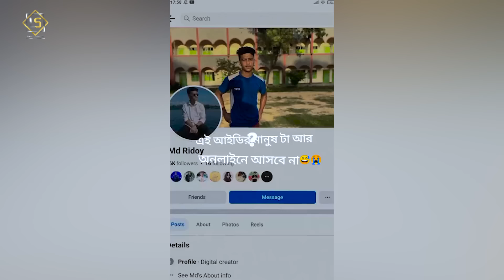এবার আর রক্ষা পেল না হৃদয়ের হ'ত্যা কারী চাকমা ৫ বন্ধু। যেভাবে মাংস খেয়েছে। জেনে নিন আসল তথ্য